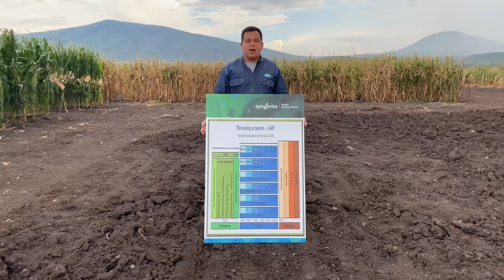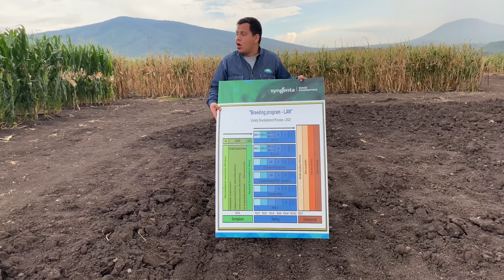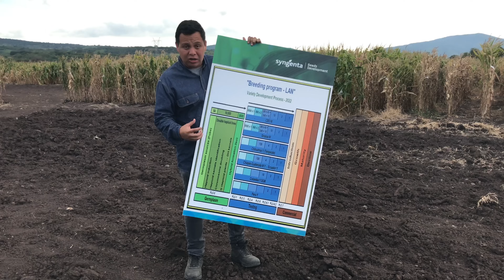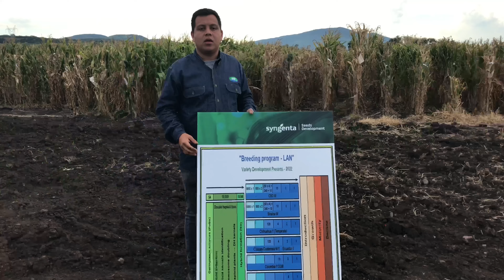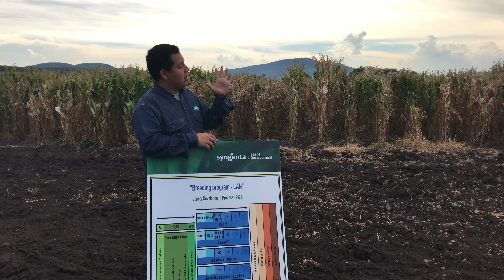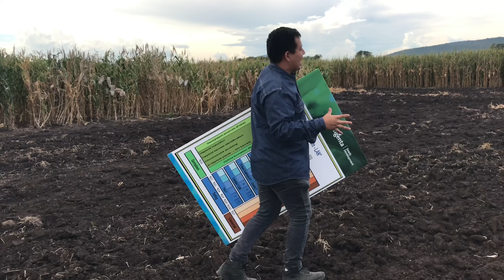¿Cómo se Hacen los Híbridos de Maíz?🌽. Centro de Investigación, Semillas para el Campo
La semilla de maíz híbrido proporciona a los agricultores
variedades que poseen características genéticas mejoradas,
como el alto potencial de rendimiento y combinaciones
de caracteres únicas para combatir las enfermedades y
condiciones de cultivo adversas. Sin embargo, la calidad
de la semilla híbrida depende fundamentalmente de los
métodos de producción en campo que se utilicen ––los
cuales deben cumplir con normas que garanticen la
calidad–– y de la implementación de un manejo agronómico
apropiado. Si bien la producción de semilla de variedades
de maíz de polinización libre es relativamente sencilla, la
producción de semilla híbrida requiere que se apliquen
prácticas de campo adicionales que son esenciales para
lograr una buena producción.
La producción de semilla de maíz híbrido requiere que se
crucen, de forma deliberada, una población de progenitores
hembra con un progenitor macho, en parcelas aisladas. Así, la
identidad y la ubicación en el campo de las dos poblaciones
progenitoras determinan el resultado de la producción
desde su inicio. Cada variedad híbrida consiste en una
combinación específica de una progenitora hembra (que
produce la semilla) y un progenitor macho (que produce el
polen). El manejo en campo de estos progenitores es también
muy importante y requiere estar atentos para sembrar en
el momento justo, eliminar las plantas atípicas, quitarle las
espigas a las hembras antes de que produzcan polen, cosechar
por separado la semilla hembra, y desgranar y procesar con
cuidado la semilla a fin de mantener su calidad. El éxito de
este proceso depende de la secuencia en que se realiza, pues
cualquier error que se cometa en las primeras etapas del
mismo tendrá un efecto significativo en las siguientes, y un
error o un problema grave puede llevar al fracaso total o al
rechazo del cultivo. Este manual proporciona una guía para
la producción de semilla de maíz híbrido, y hace particular
referencia a los procedimientos en campo, a fin de que los
productores y las empresas semilleras puedan obtener, de
manera eficaz en cuanto al costo, semilla productiva y de
calidad para los agricultores.
¿Qué es un híbrido de maíz?
En términos sencillos, un híbrido de maíz resulta cuando
una planta de maíz fecunda a otra que genéticamente no
está emparentada con la primera. La planta que produce
la semilla se denomina progenitora hembra o de semilla,
en tanto que la planta que proporciona el polen para
fecundar a la hembra se denomina progenitor macho o de
polen. En otras palabras, una planta hembra es cruzada con
una planta macho a fin de producir semilla híbrida. Esta
semilla posee una configuración genética única, resultado
de ambos progenitores, y produce una planta con ciertas
características. Los fitomejoradores generan los progenitores
hembra y macho de cada híbrido con el fin de crear progenies
con ciertas características, como una madurez específica,
resistencia a enfermedades, cierto color de grano, calidad
de procesamiento, etc. Ésta es la semilla híbrida única que
los agricultores sembrarán en sus campos. Cuando un
agricultor compra la semilla de cierto híbrido, espera que
tenga un desempeño en el campo igual al que se señala en la
descripción de la variedad.
En el caso del maíz, existen varios tipos de híbridos, como
el híbrido simple, híbrido triple, híbrido doble e híbrido
mestizo. Cada tipo tiene una configuración parental distinta,
pero en todos los casos, la semilla híbrida que se vende a
los agricultores es una cruza entre dos progenitores: una
hembra y un macho. Como los órganos masculino y femenino
del maíz están separados, resulta relativamente fácil hacer
una cruza entre dos plantas. En un campo de producción
de semilla híbrida, los progenitores macho y hembra son
sembrados siguiendo un diseño de surcos consecutivos, y
normalmente el número de plantas o surcos femeninos es
de tres a seis veces mayor que el número de plantas o surcos
masculinos. La flor masculina (la espiga) de la planta hembra
es retirada (desespigada) antes de la producción de polen, a
fin de que el polen que llegue a la flor femenina (la mazorca)
de las plantas hembra provenga únicamente de las espigas
de las plantas macho . Es necesario desespigar
las hembras a fin de que su polen no polinice los estigmas
femeninos. Cuando esto llega a ocurrir (un proceso conocido
como “autofecundación femenina”), el resultado es una
pérdida significativa de la calidad de la semilla que se genera,
y eso se aprecia claramente en el cultivo que se produce al
sembrar esa semilla. Por tanto, la autofecundación femenina
debe evitarse por todos los medios.
La proporción de surcos hembra a surcos macho en el campo
normalmente es de 3:1, en el caso de las cruzas simples
y triples, pero puede llegar a ser de 8:1, en el caso de los
híbridos dobles  La proporción que en realidad
se siembra depende de varios factores, principalmente de
la producción de polen del macho, la altura de la espiga del